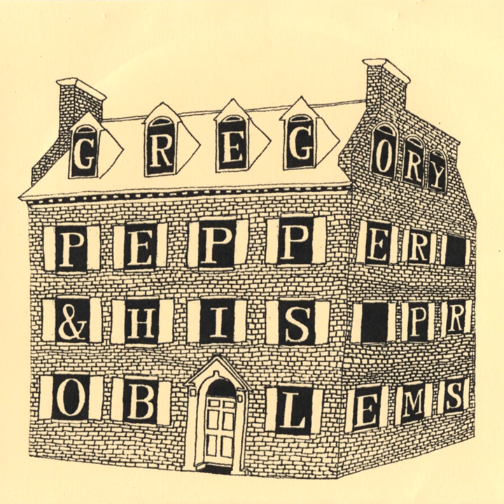Baron Blood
Baron Blood · Gregory Pepper & His Problems

Gregory Pepper & His Problems